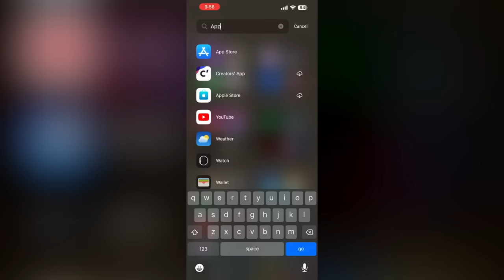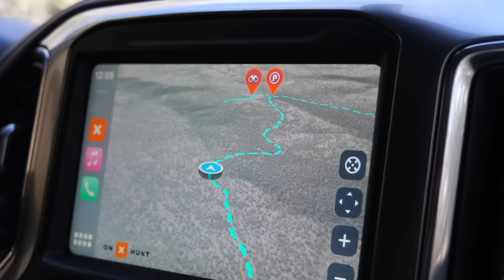HOW TO Kill Giant MULE DEER - EP44 | HUSHLIFE PODCAT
This week on the Podcast Matt sits down with Justin Gordan. Justin is most well known for the buck he killed in 2019 "The Gordan Buck" a buck which scored 348 inches. You read that correcly 348 inches. Justin is a big buck slayer and has notched his tag on many Boone and Crocket caliber bucks with his bow. Sit back and enjoy some of Justin's stories, tactics, and even some gear talk.

Can-Am
Outlander ATV's
Defender UTV's

Hoyt
Casey - Hoyt VTM | Burboun - Orange Accents
Eric - Hoyt VTM | Burboun - Black Accents
Bmack - VTM | Burboun - Black Accents

Weatherby, Inc.